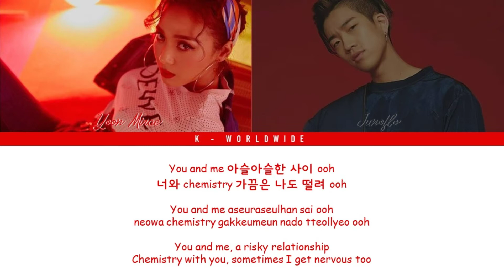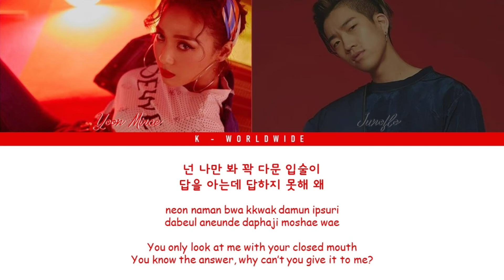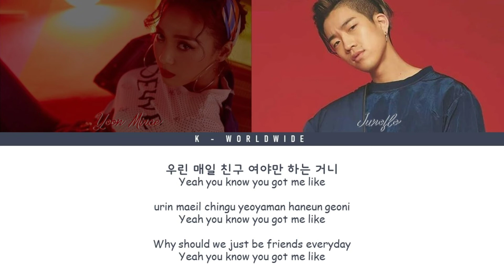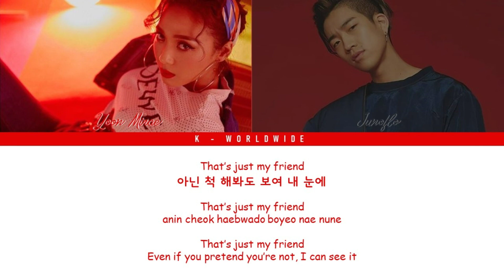Yoon mirae - You & Me (ft. Junoflo) [Han/Rom/Eng] Color Coded Lyrics